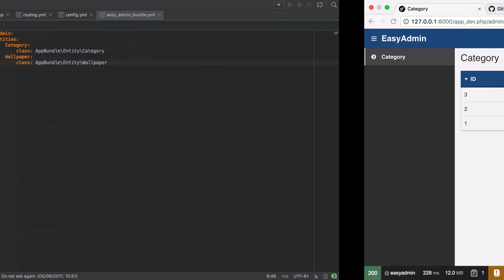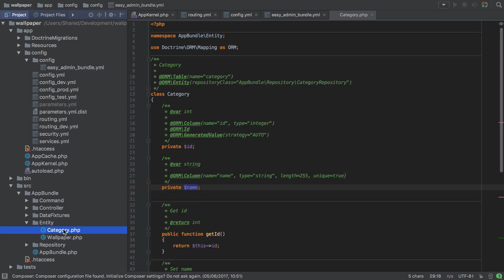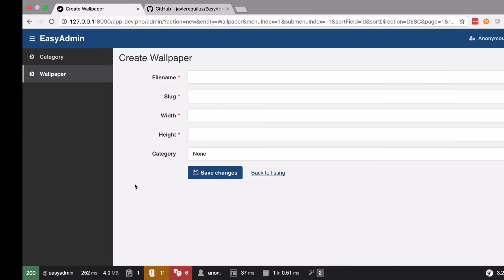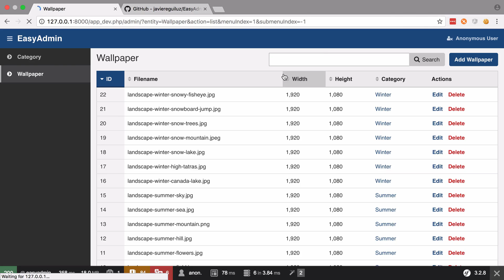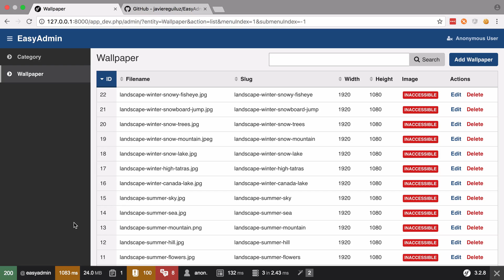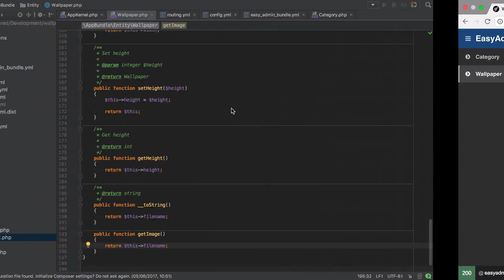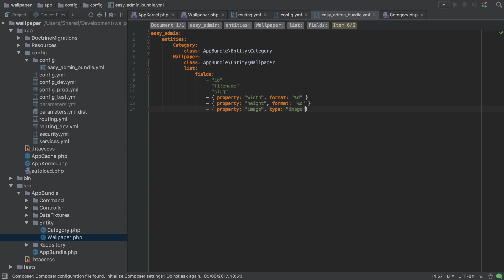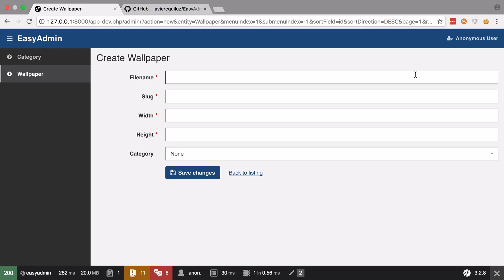[13/38] - EasyAdminBundle - Wallpaper Setup and List View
- full video series and code sample

Beyond a basic entity, EasyAdminBundle requires a little more setup and configuration but it really isn't all that hard. Let's add in our Wallpaper entity.